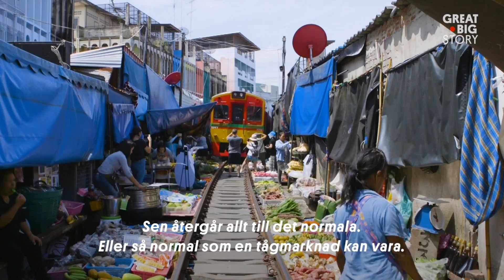Ett tåg åker rätt igenom Thailands spårvägsmarknad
I Samut Songkhram, ungefär en timme utanför Bangkok, ligger Maeklong spårvägsmarknad. En av Thailands största marknader för livsmedel. Förutom urvalet av färsk frukt och fisk så är den ökänd för en sak – tåget som bokstavligen åker rätt igenom stånden. 1905 byggde Maeklong spårvagnsbolag en pendeltågslinje igenom den populära marknadens centrum. Istället för att flytta anpassade sig säljarna till tåget som passerar åtta gånger per dag, sju gånger i veckan.

Den här storyn är en del av vår serie Kulinariskt, där vi gör så mycket mer än att leka med maten. Kolla in fler videos så lovar vi dig kulinariska höjdpunkter från alla delar av vår planet.